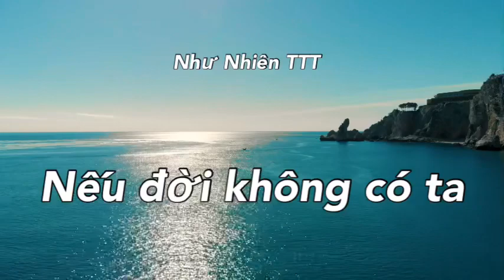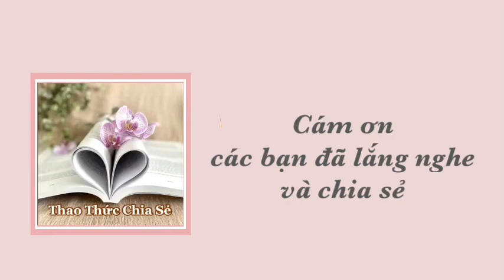Nếu đời không có ta Như Nhiên TTT